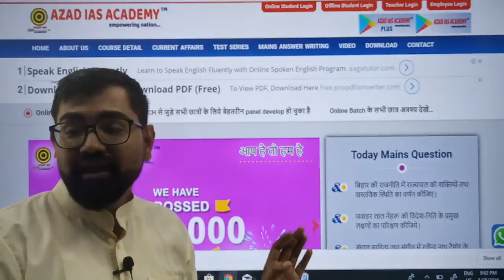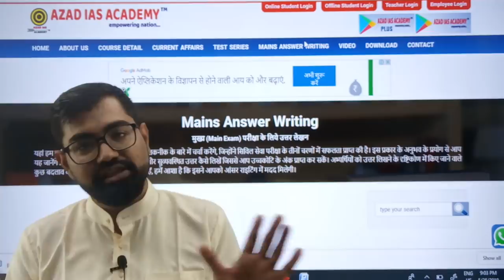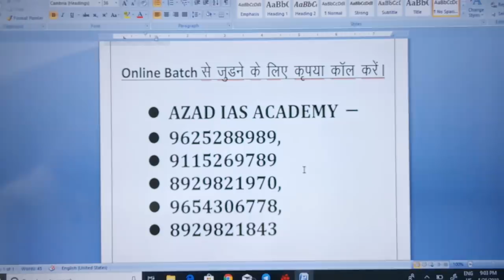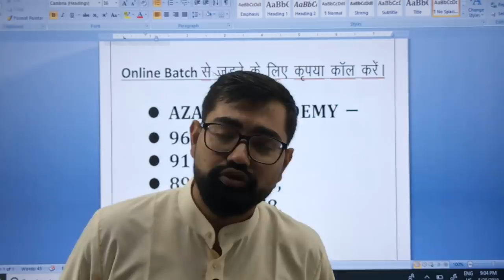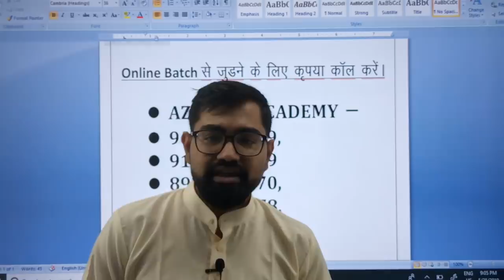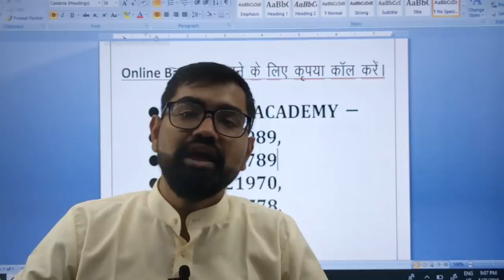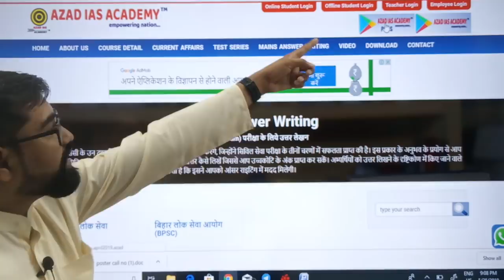Online Batch से जुड़ने के लिये Please Call- 9625288989,9115269789,8929821843,9654306778,8929821970,